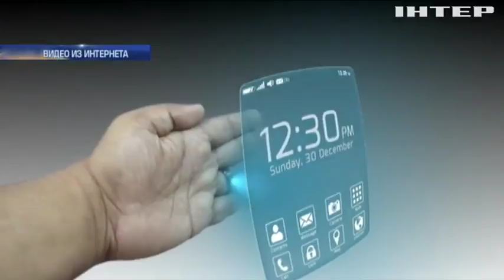Австралиец вживил в руку проездной